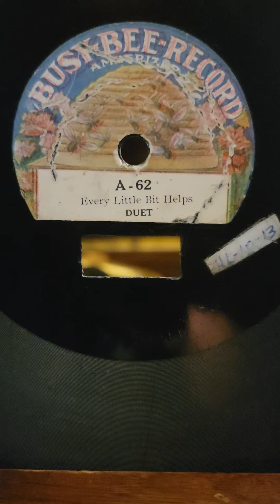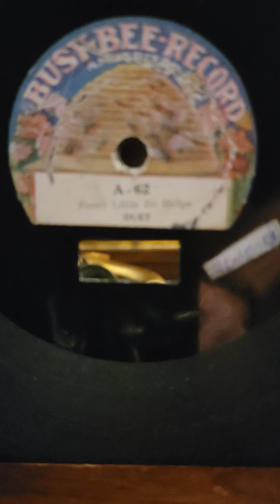Every Little Bit Helps - Len Spencer & Ada Jones Busy Bee Records #62 (Leeds #4569) 1905